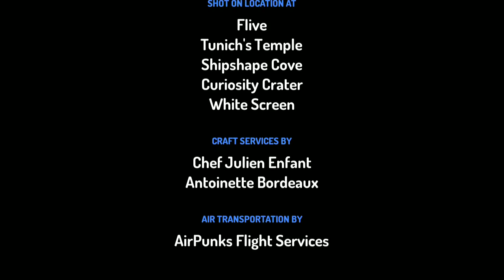five nights at toons trailer